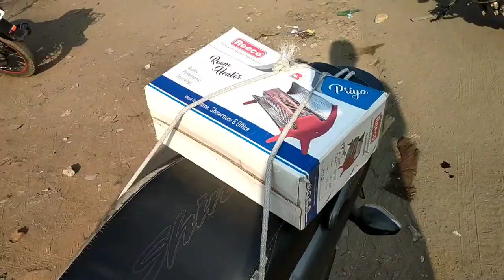ठंड बहुत ही ज्यादा है | ROOM HEATER खराब है | Vidya Family Vlogs | Cute Couple Vlog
Love story
sapno ka ghar me ye kiya laga diye
Vijay riya ka sapno ka ghar me
Love status
Sunil gudiya
Mithun kajal
Nandini
Mampi.rahul
Vijay riya vlogs
Vijay riya

Sweet couple
Couple vlog
Funny couple
Cute couple
Couple vlogger
Couple video
Vlog
vlogs
blogs
New vlog video
Vlog video
Daily vlogger
Daily vlogs India
Daily vlogs
Hindi vlogs
Jharkhand vlog
Jamshedpur vlog
Village vlog
Village food
Village life style
Indian village
Village cooking
rangila family ka kulvert ghar
rangila family ka video

Drop Comment in the comment section.

For more such as entertainment vlogs plz stay with us.

Jai Hind  Jai Jharkhand 🇮🇳 🇮🇳 🇮🇳 vlogs